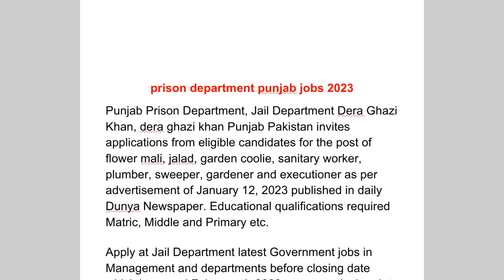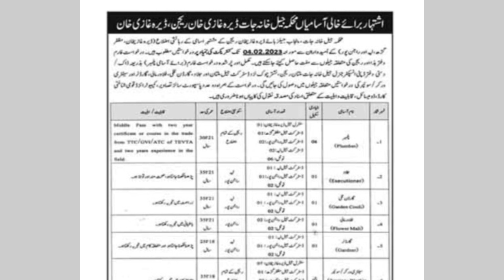Jail police jobs 2023, jail police jobs 2023 punjab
Jail police jobs 2023, jail police jobs 2023 punjab, punjab jail police jobs 2023
punjab police class 4 jobs 2022,
class 4 jobs in education department 2022,
punjab police jobs 2022 new,
punjab police jobs 2022 update,
jobs,
punjab police jobs 2022 today,
punjab police jobs 2022 application form,
latest jobs,
punjab police recruitment 2022,
class iv jobs 2022,
punjab police jobs 2022 apply,
punjab police class iv jobs 2022,
class 4 jobs in educationdepartment 2022,
punjab police,
punjab police jobs 2022 new update,
school education department punjab jobs 2022
class 4 jobs 2022
class iv jobs
punjab police recruitment 2022 apply online
punjab police jobs 2022 application form download
jobs in pakistan
new jobs
govt jobs
latest punjab police jobs 2022
2022
punjab police constable bharti 2022
jobs 2022
latest govt jobs 2022
class 4 jobs in education department interview
new govt jobs
class 4 jobs update
class iv jobs in education department
class 4 jobs interview
class 4 jobs latest news
punjab police jobs 2022 online apply last date
punjab police application form
police jobs
darja caharum jobs 2022
education department jobs 2022
class iv jobs in punjab police
punjab police class iv jobs 202
punjab police jobs2022
latest government jobs
punjab police constable new update today october 2022
school
latest jobs 2022 in pakistan today
jobs in punjab police 2022
punjab police darja charam jobs
punjab police class iv jobs announcement 2022
daily jobs information
daily jobs in pakistan
pk24latestjobs
jobs in pakistan 2022
song
jobs in police2022
latest jobs in lahore 2022
daily jobs officia
daily jobs
vacancies in punjab police
jobs vacancies in punjab police
latest jobs vacancies in punjab police
latest jobs vacancies
latest class iv jobs
class iv jobs in punjab
jobs in punjab police
latest class iv jobs in punjab police 2022
pk jobs